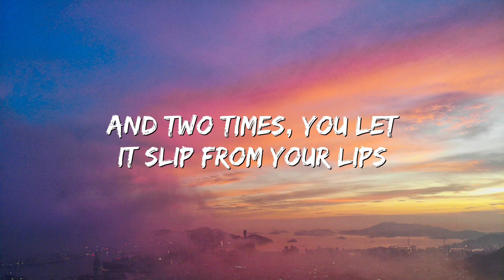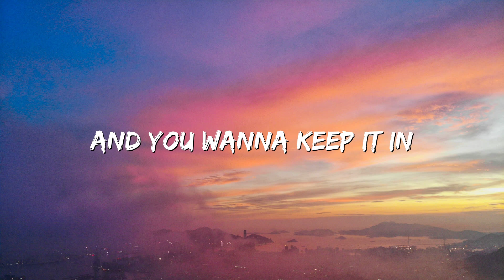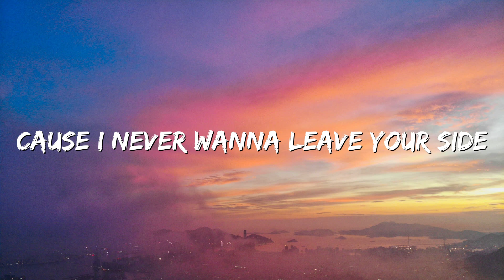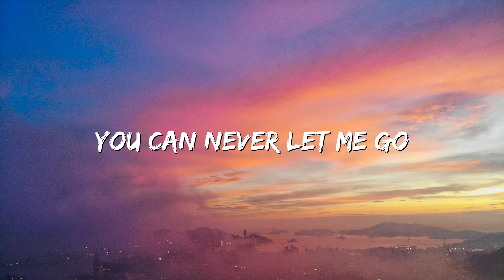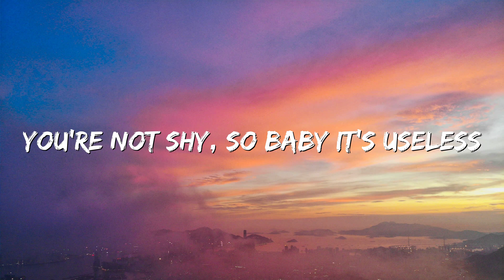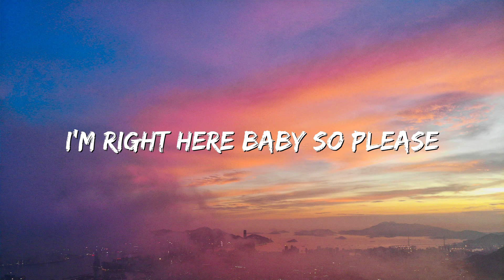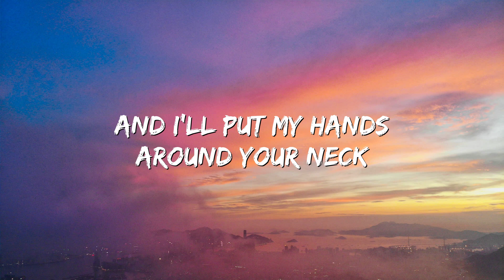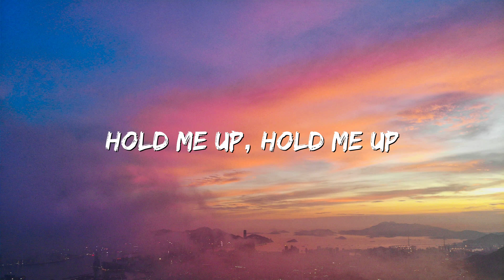Gryffin, Elley Duhé - Tie Me Down (Lyrics) "Hold me up tie me down"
🎵Gryffin, Elley Duhé - Tie Me Down (Lyrics)

🎤 Lyrics: Gryffin, Elley Duhé - Tie Me Down (Lyrics)
[Verse 1]
You got too much pride to make any promises
Thinking that we got time, and you wanna keep it in

[Chorus]
I swear to never let you down

[Pre-Chorus]
Praying to God that I'll feel the same

[Bridge]
Stay

[Outro]
Down, down

IMPORTANT !!

I will respond within 24 hours or less. There is never a need to strike a video down when you can get it removed within the same day and keep the channel and yourself happy!